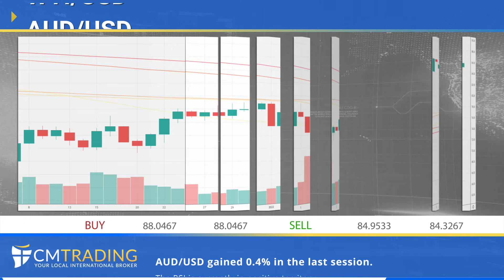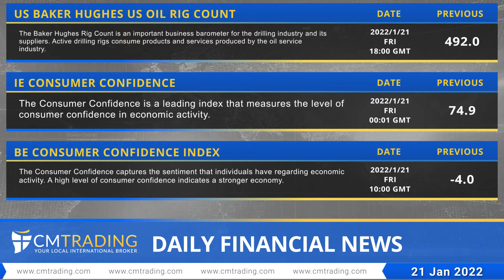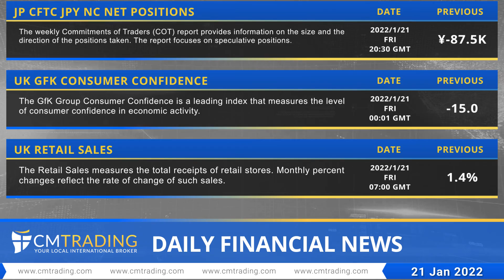CMTrading - Daily financial news 21-01-2022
In today's Daily Financial News, Fred Razak – Chief Trading Strategist at CM Trading discusses the unfolding news events of the Corona Virus outbreak including a EU Economic Summit to absorb this financial meltdown. Furthermore a technical analysis of the EURO (EUR/USD), British Pound (GBP/USD), Australian Dollar (AUD/USD), Canadian Dollar (USD/CAD), GOLD, OIL, the DOW JONES, and U.S. stocks are discussed in the presentation.

Founded by traders, for traders, CMTrading offers a trading experience that is tailored to your individual needs and skill set. The company was established in 2012. It is an award-winning, fully licensed and regulated broker (FSA & FSCA approved) with branches in various countries.
Enjoy attractive spreads, up to 200:1 leverage, and 150+ tradable assets, ranging from forex to leading stocks, indices, commodities and cryptocurrencies. CMTrading is trusted by more than 1 million clients worldwide, and offers the ultimate trading experience.